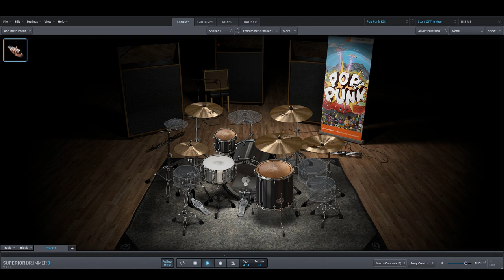Story Of The Year - Until the Day I Die only drums midi backing track